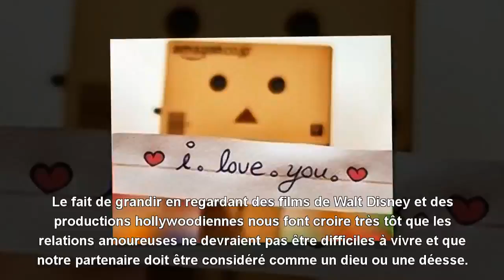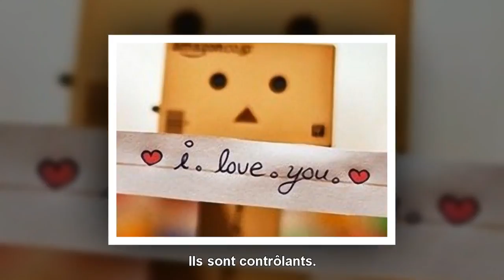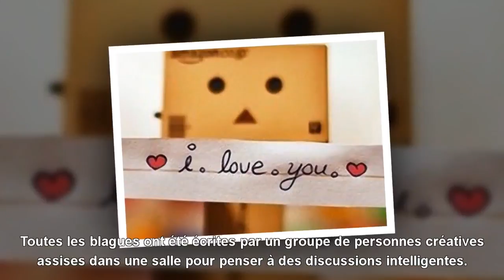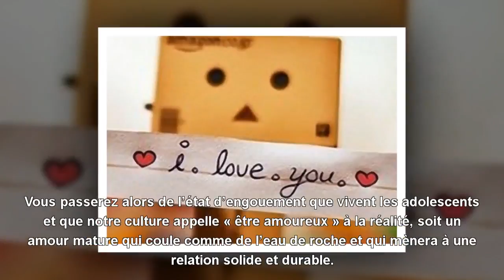{Top Santé} Comment aimer un être humain pour de vrai ? (99% des gens se trompent)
Comment aimer un être humain pour de vrai ? (99% des gens se trompent). Notre culture encourage une certaine illusion à propos des relations intimes. Le fait de grandir en regardant des films de Walt Disney et des productions hollywoodiennes nous font croire très tôt que les relations amoureuses ne devraient pas être difficiles à vivre et que notre partenaire doit être considéré comme un dieu ou une déesse.